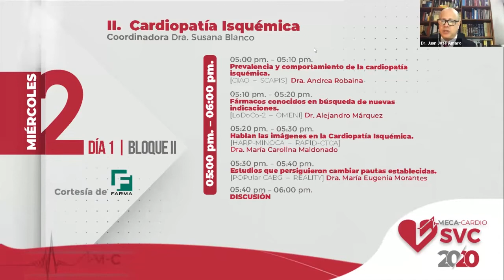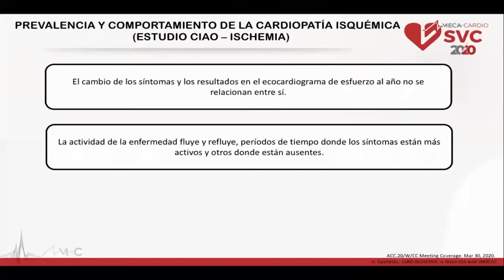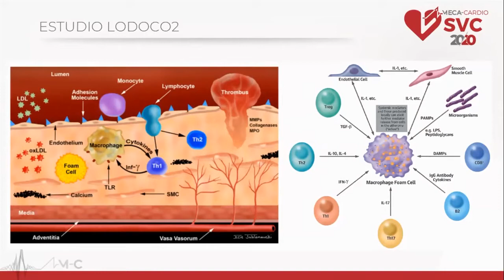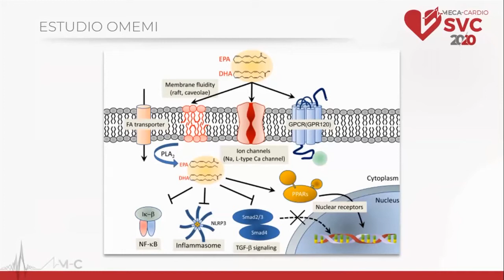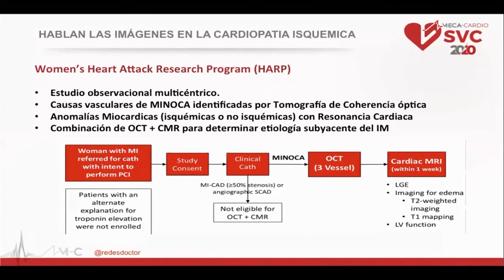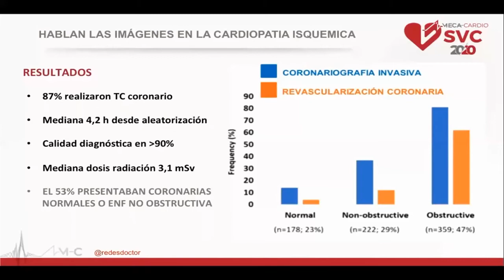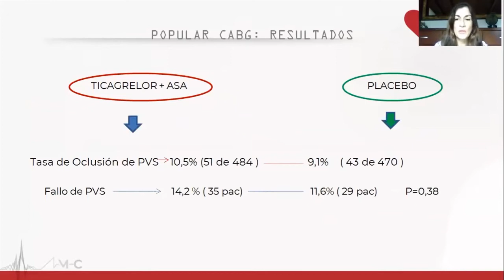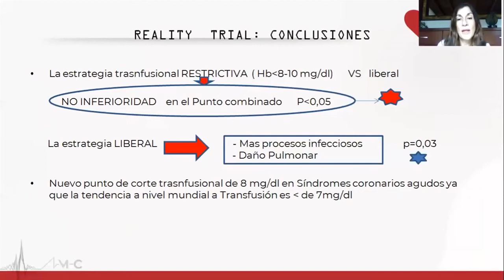MECA CARDIO 2020 - Bloque II: Cardiopatía Isquémica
La Sociedad Venezolana de Cardiología le invita a:
Los mejores estudios científicos del año: MECA CARDIO 2020
Los 75 estudios más importantes del 2020 en 36 conferencias.

Bloque II: Cardiopatía Isquémica
Coordinadora: Dra. Susana Blanco

2:45 – 10:22 Prevalencia y comportamiento de la cardiopatía isquémica.
(CIAO – SCAPIS) Dra. Andrea Robaina

10:23 – 19:57 Fármacos conocidos en búsqueda de nuevas indicaciones.
(LoDoCo-2 – OMENI) Dr. Alejandro Márquez.

19:58 – 29:10 Hablan las imágenes en la Cardiopatía Isquémica.
(HARP-MINOCA – RAPID-CTCA) Dra. María Carolina Maldonado

29:11 -37:31  Estudios que persiguieron cambiar pautas establecidas.
(POPular CABG – REALITY) Dra. María Eugenia Morales

37:32 -51:30  Discusión